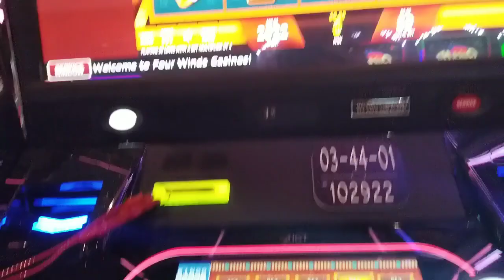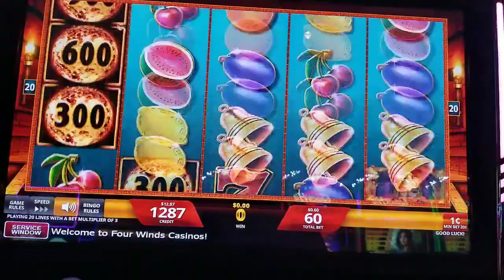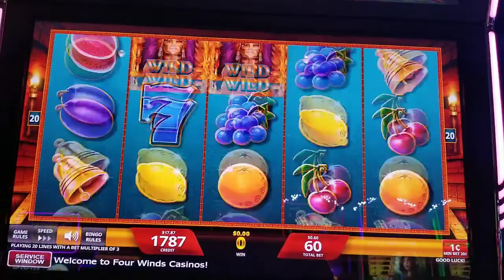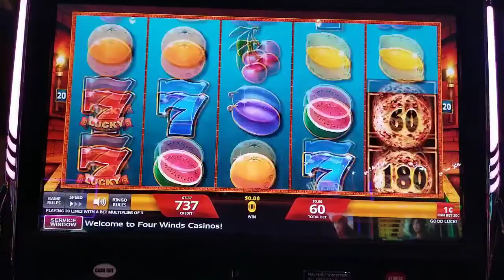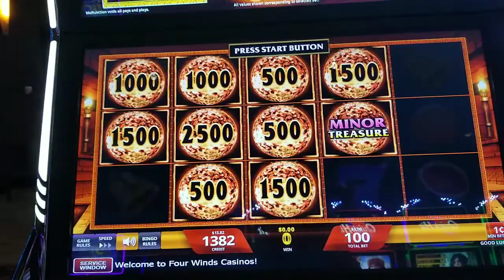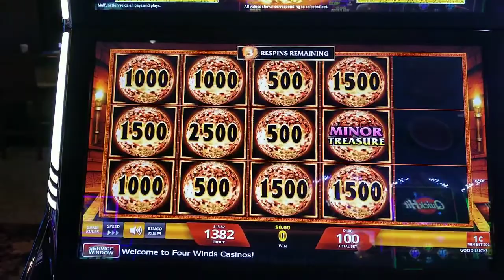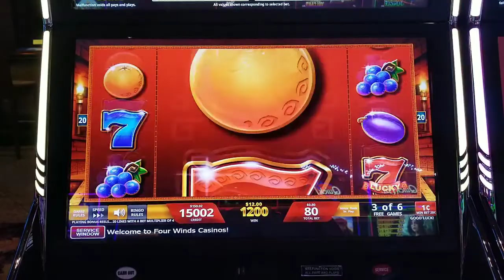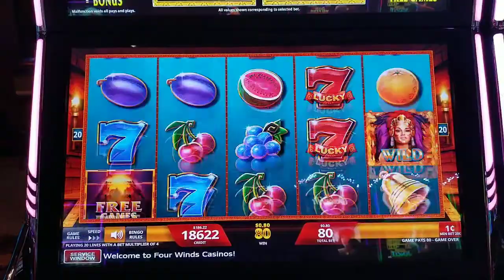Temple of fire cash eruption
wow what a comeback .